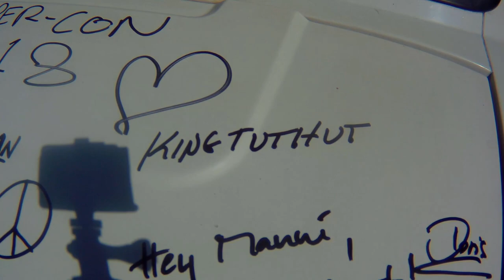Vancouver Campercon 2018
This was my first campercon. I must say I loved it very much. People coming together and helping each other out the best they can.I happen to fly my drone into the top of a tree, about 30 feet up. Manfred a German van dweller here on vacation, has some climbing experience and all the equipment, climbed right up there like a monkey to retrieve my drone. I got it back with nothing broken, only a couple of props didn't make it from hitting the tree. I offered to pay him something for his efforts but he refused and said this is campercon and we all help each other. What a nice gesture. The two and a half day event went on and was something that I will have to return to next year. Al the guitar playing dweller was something else. Everyone at the event will know exactly who I am referring to. I hope to see you all there next year. Well done Justin

3-3271 #630 Dunmore Rd. S.E. Medicine Hat, Alta T1B-3R2

song - without a sound - by youtube creator music